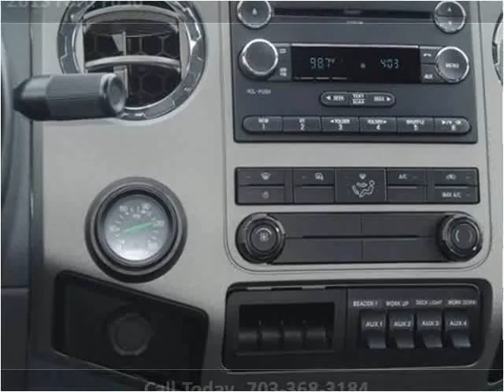2013 Ford F650 New Cars Manassas VA